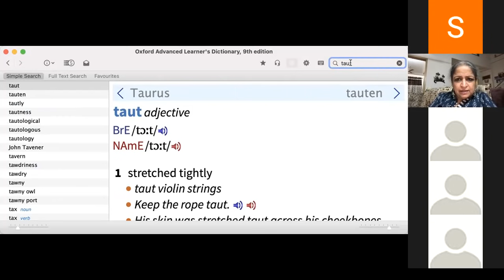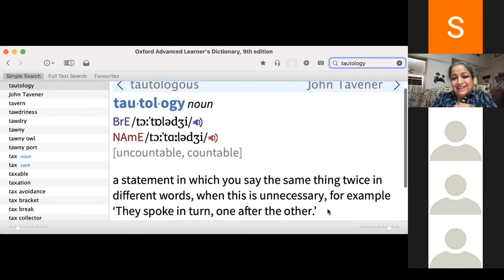IELTS live speaking cue cards session November 3 2021